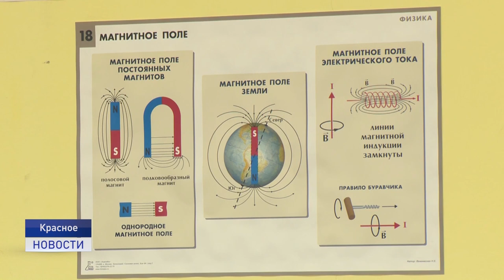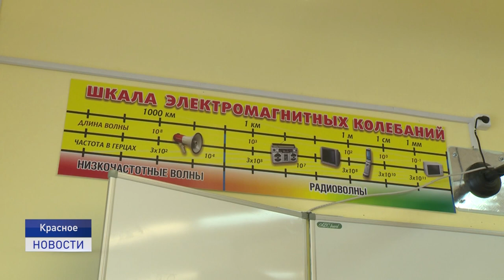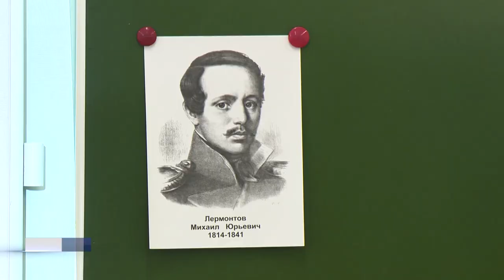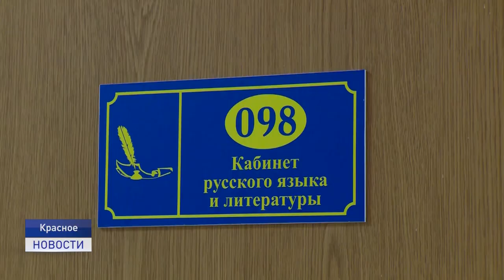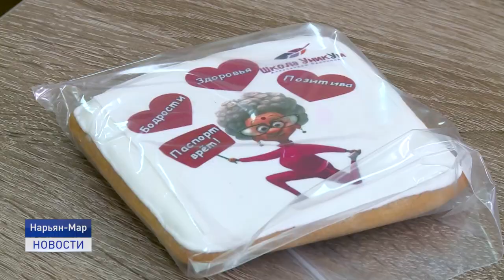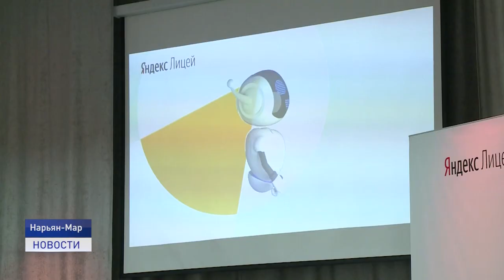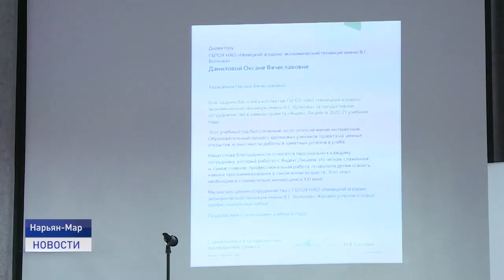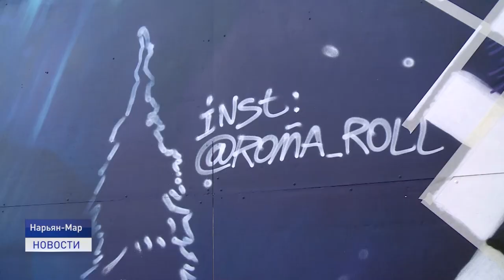Новости Ненецкого округа от 05.10.2021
5 октября отмечается День учителя. Накануне наша съемочная группа побывала в школе поселка Красное.

Будущее наступило. Учебный год для нового набора Лицея Академии Яндекс стартовал в Нарьян-Маре.

На фасадах городских объектов все чаще появляются новые ART-объекты с ненецким колоритом.